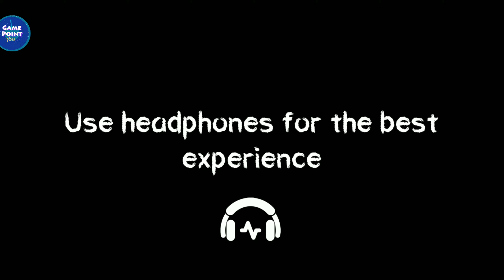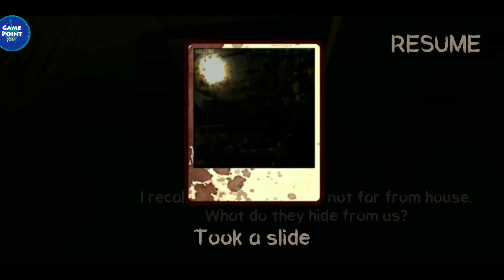Death Park Pro Hard Mode Good Ending (Tools Use) Full Gameplay P104 - Game Point 360